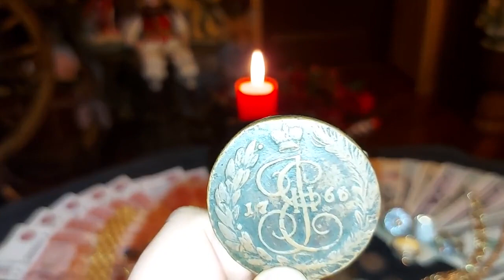ДЕНЕЖНЫЙ ЗАЗЫВ СИЛЬНО ДЛЯ ВСЕХ ИНГА ХОСРОЕВА